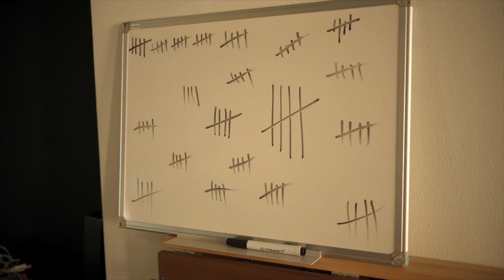He's Back SEASON 2 TEASER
Γύρισε... 100 ημερες μετά...

Meanwhile, εγώ εβαλα 20 κιλά, ξεκίνησα το κάπνισμα και έχασα κάθε ενδιαφέρον για τη ζώη.